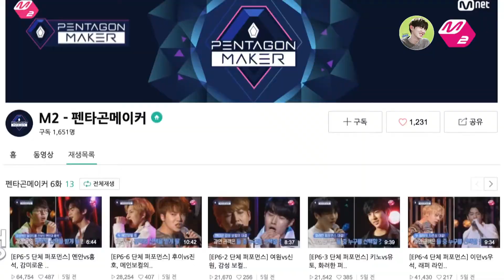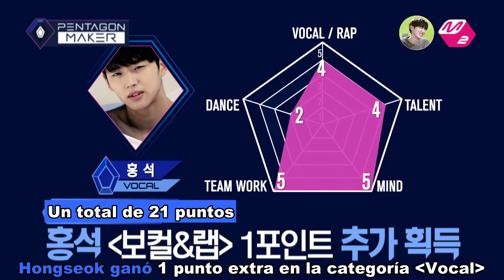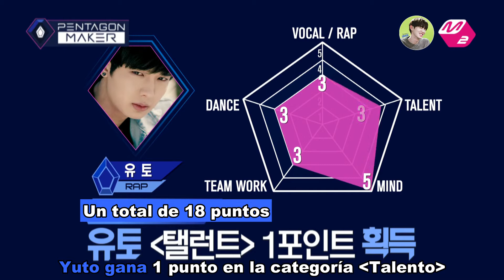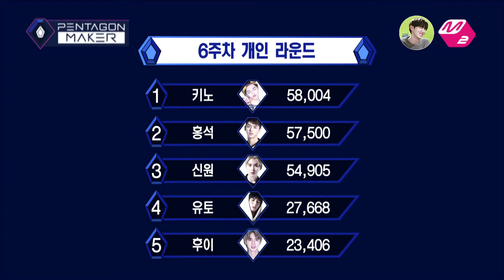Pentagon Maker Capítulo 6; RESULTADOS (Subtitulado español)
*Activen la calidad 1080*
[PENTAGON MAKER]

¡Mira los resultados de las despiadadas batallas uno contra uno, así como de la competencia especial en la ronda individual!
¿Quién ocupó el primer lugar entre los cinco miembros triunfantes?

¡Los miembros de mayor rango, que están a punto de completar sus pentagramas, y los miembros con puntajes bajos se encuentran en la sorpresa de su vida!

⇝ La traducción no es 100% precisa.
⇝ Lo siento si hay algún error de ortografía o de sentido (Si hay por favor haganmelo saber)
 ⇝ Por favor compartan este video para que llegue a más universe

¡Siganme!

Créditos:
-Mnet
-CUBE / Pentagon